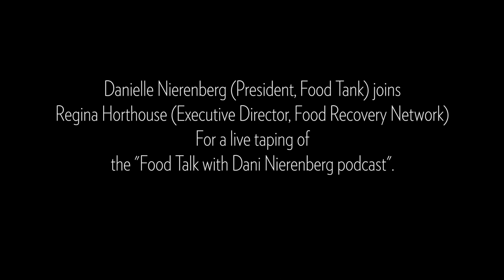Food Tank President Dani Nierenberg and Food Recovery Network Executive Director Regina Northouse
Food Loves Tech is a two-day expo held at Brooklyn’s Industry City. Guests can taste the food and drink future and attend expert panels addressing some of the most pressing issues facing our food supply. Learn more about Food Loves Tech at foodlovestech.com

Here, on November 3, 2018, Danielle Nierenberg (president, Food Tank) joins Regina Northouse (executive director, Food Recovery Network) for a one-on-one conversation on how to nourish the planet and live taping of the “Food Talk with Dani Nierenberg” podcast.